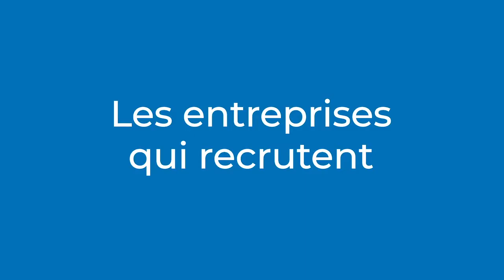Interview Camille Luddens - Noz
Retrouvez l’interview de Camille Luddens, représentante de Noz à Dijon.
Cette interview a été réalisée lors du VDRDijon, le 11/04/2019, place de la République.